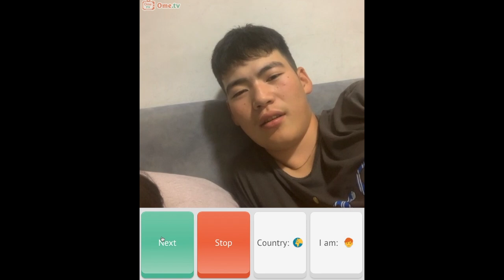That's How You Learn a New Language... You Dive In Head First!!!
You need to try and dive and learn a new language. You need to go out there and put yourself in a conversation and try to do your best!